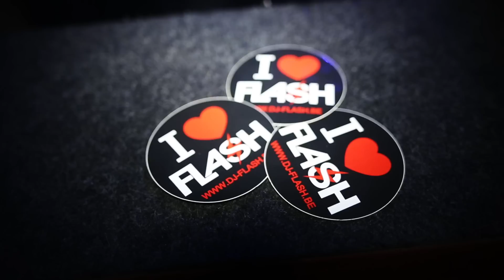Lipstick 14/12/2012 @ Metropolis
Foly G, Deniz Burnay, Bardy
Flash ( Fun Radio )
Hosted By Vinz (Libre Antenne - Fun Radio)